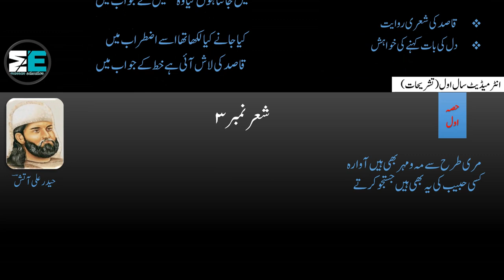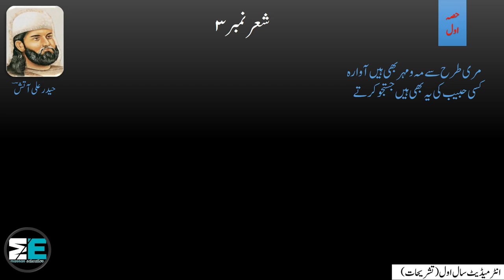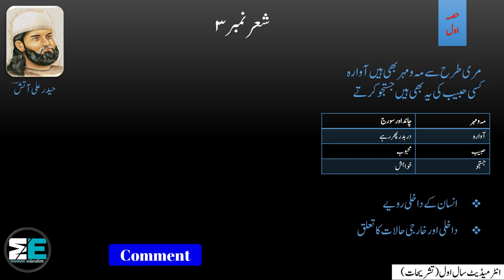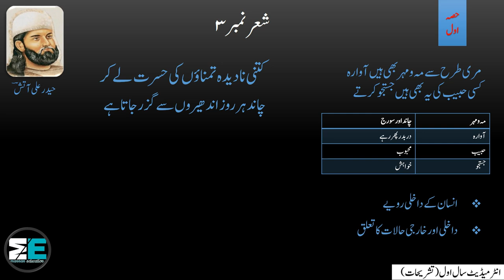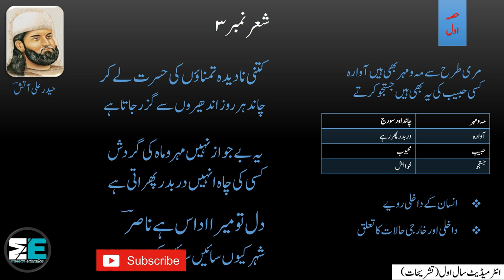1st Year Urdu - Ghazal 4 - Haider ali Aatish (حیدر علی آتش ) |Part 1| by |Mannan Education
In this lecture we will learn tashreeh of ghazal no. 4 stanza no. 1,2,3 from URDU Intermediate Part 1 (F.A , FSc , ICS , I.Com) Punjab Boards. This is the 2nd Part of the lecture (2/2). It is a humble request to please watch and listen complete lecture for best understanding and concepts. Here are the links of other LECTURES of URDU Intermediate Part 1 (F.A , FSc , ICS , I.Com):